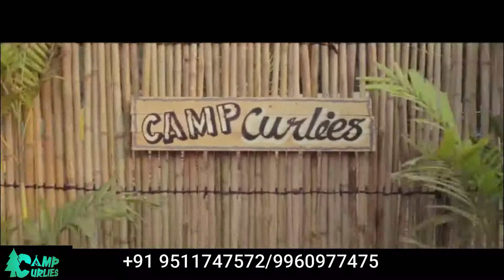Welcome to camp curlies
Greetings from Camp Curlies

About Camp Curlies..

Being into its 1st year of operation and starting in 25th December, 2020 where 2020 has been roller-coaster ride for all of us. We thought of coming up with campsite which is situated approximately 17 kms from Mumbai in Karjat.
Camp Curlies is surrounded by trees from three sides and water canal near the campsite. There are also adventure activities like Zip Line, Rappelling, River rafting in process, etc. at an additional charge.

You can take short trek near the campsite. Nights are spent by campfire where you can roast marshmallows and have BBQ
CAMP SITE TEMP = 10⁰c

Away from the city hurdles CAMP CURLIES awaits you with lush green forest, zip line, rappelling, Burma Bridge, commando crossing and later enjoy your evening with campfire and activities

WIFI AVALIABLE AT SITE ..
Itinerary:
• Check in: 4:00 pm
• High tea 5:00pm to 6:00pm
• Movie screening
• Dinner 9:00 pm to 10:00 pm
• Morning Breakfast 8:30 am to 9:30 am
• Check out 11:00 pm (OR EXTEND ONLY DEPEND UPON OUT DOOR ACTIVITY)

Activities:
• Outdoor Games –Fosse ball, badminton, Table Tennis, Volleyball, carom, dart game, Turn ball.
• Board Games – chess, ludo
• Chill on Hammocks
• Scenic Viewing Deck
• Late Night Bonfire
• Movie screening
• Bird Watching.

Adventure Activities: (chargeable)
• Zip line
• Rappelling
• Burma Bridge

• Commando Crossing
• Stargazing (complementary) – Telescope

• Cycling
• Trekking